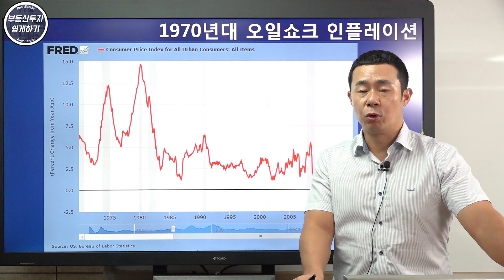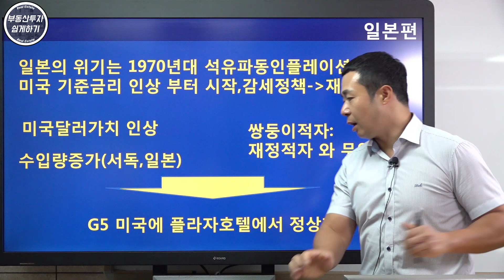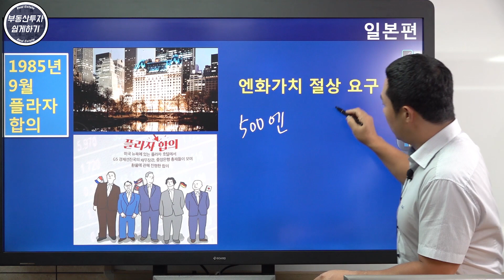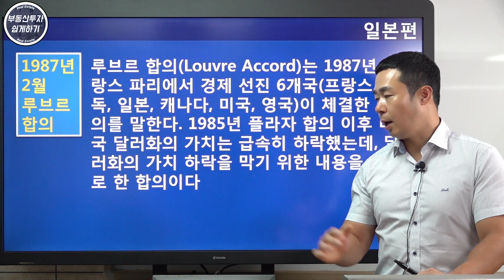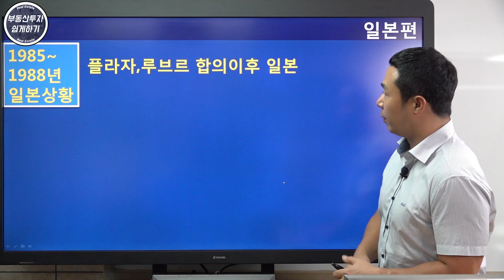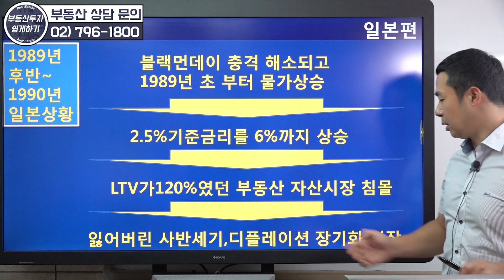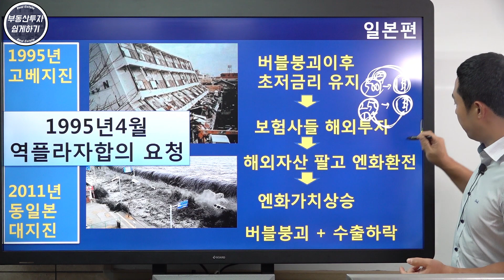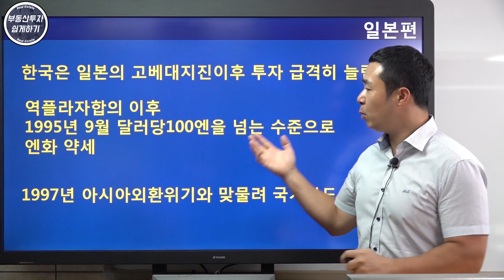[부동산 재테크 투자] 일본의 장기불황! 한국에도 올 것인가? | 부동산 투자 및 상담 문의 : 02-796-1800 (재개발,재건축,아파트및소액투자,부동산컨설팅회사,내집마련)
[부동산 재테크 투자] 일본의 장기불황! 한국에도 올 것인가?
일본의 잃어버린 20년 - 대외편
1. 1970년대 오일쇼크 인플레이션
2. 오일쇼크 인플레이션 이후 미국 금리변화
3. 세계주요국 정상회담
4. 플라자 합의
5. 루브르 합의
6. 블랙먼데이
7. 1985~1988년 일본상황

일본의 잃어버린 20년 - 대내편
1. 1989~1990년 일본상황
2. 고베지진, 동일본대지진, 역플라자합의 요청, 아베신조

자세한 내용은 전은성 대표
부동산 투자 강의 영상에서 확인하세요.